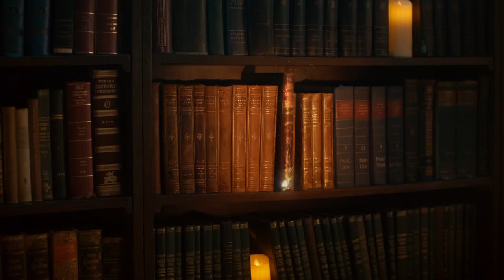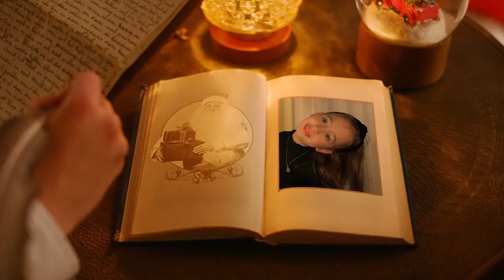Natale 2022 Jasmin Babbo Natale